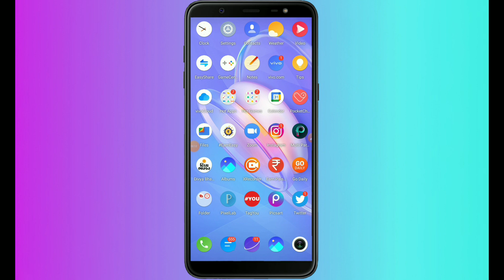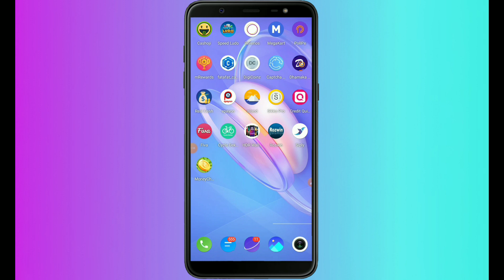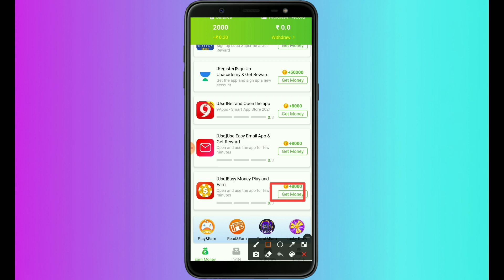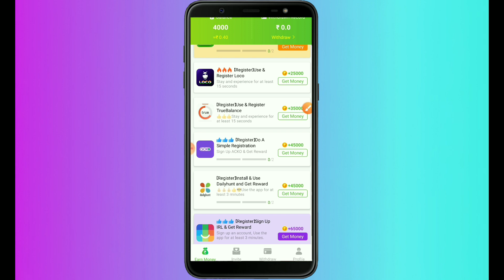How to earn daily free ₹202 paytm cash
Paytm earning app 2022 today || new earning app today || paytm cash earning  ]

refferal code :- 5D4QTK